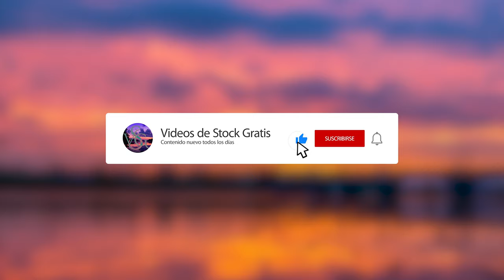Abrir grifo de agua (Free Stock Videos)